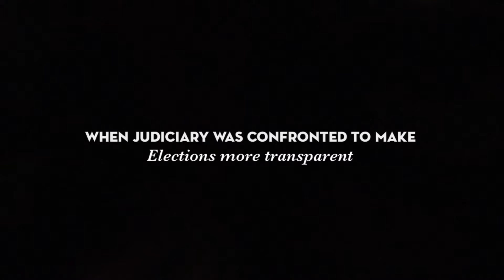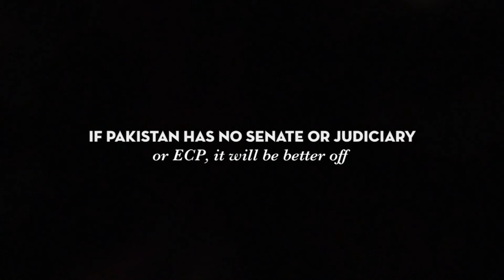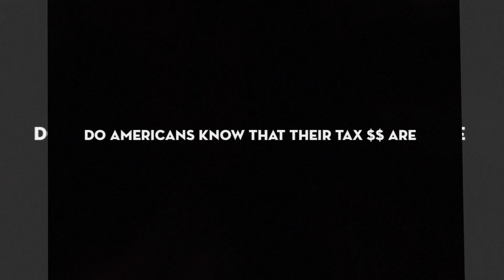VOTE Heist of CIA/RAW/Mossad in Pakistan